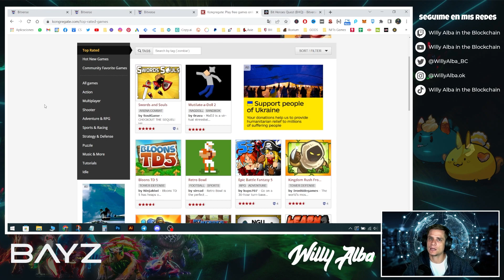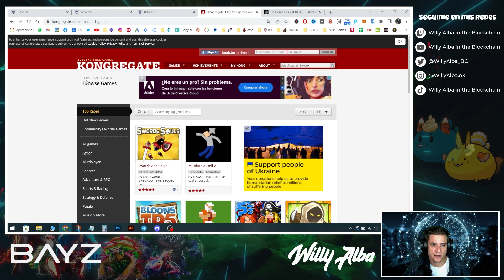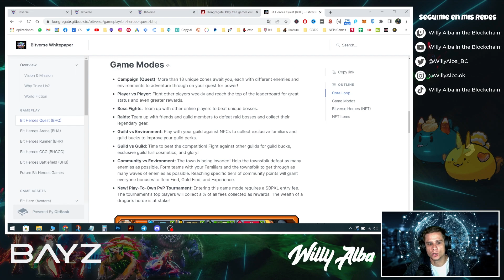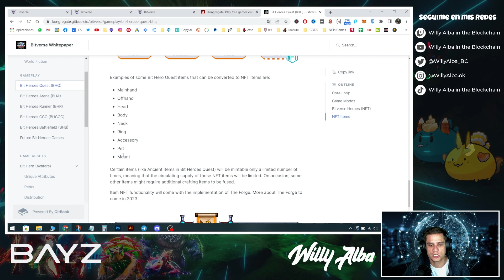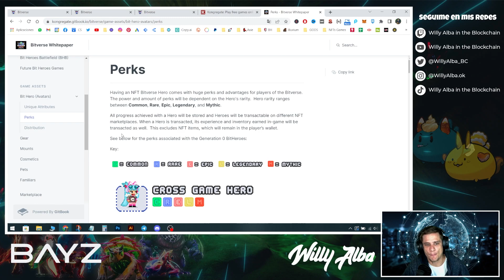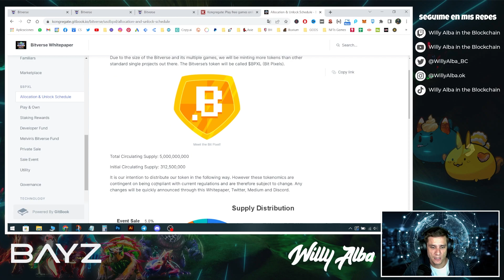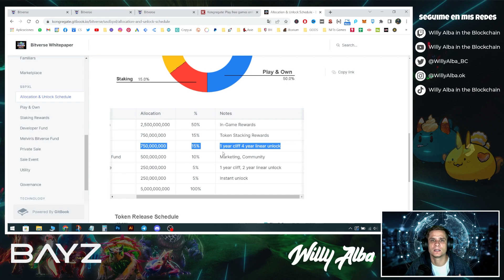BITVERSE NFT 👾 Juegos de 8 bits para PC, Android e IOS (Kongregate)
BITVERSE es el UNIVERSO de JUEGOS de 8 y 16 BITS para PC, ANDROID e IOS creado por la reconocida empresa KONGREGATE
Podremos comprar sus NFTs (héroes) para jugar en todos sus juegos:
- Bit Heroes Quest
- Bit Heroes Arena
- Bit Heroes Runner
- Bit Heroes CCG
- Bit Heroes Battlefield
Y más que irán anunciando...

🌟 Crea tu cuenta en PAXFUL (y gana 5 dólares) 🌟

IMPORTANTE: Siempre recuerden que nada de lo que ven en mis videos es una recomendación de inversión... cada uno debe realizar sus propios análisis y saber que toda inversión conlleva un riesgo.